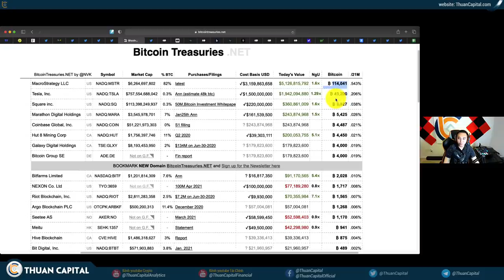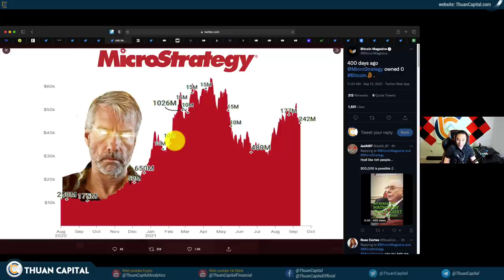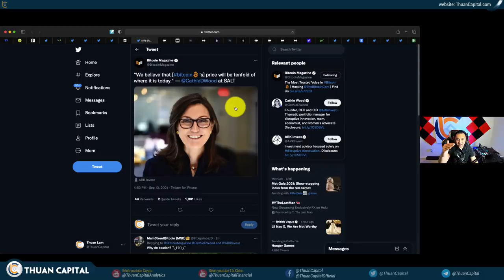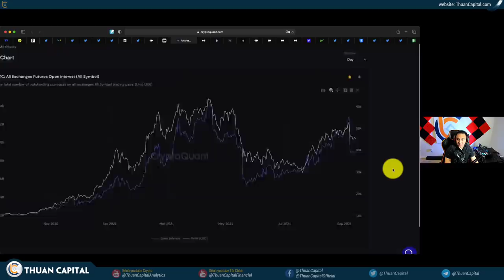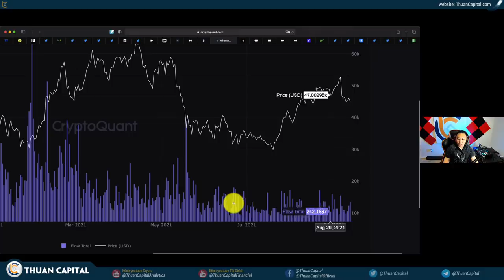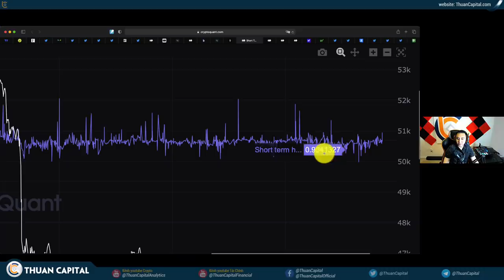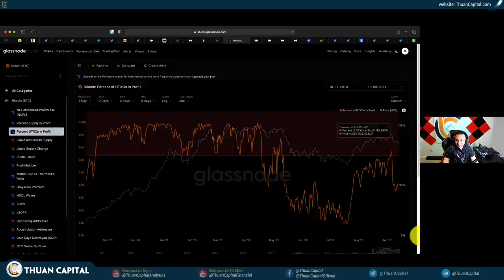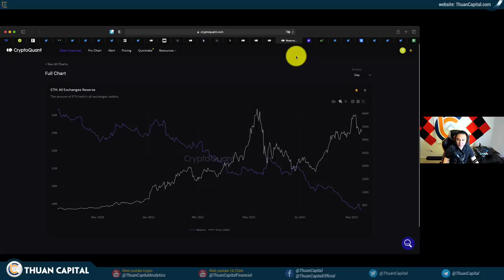1144 (Part 2) - Có Nên Tin Michael Saylor Không? | Tình Hình ON CHAIN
🔥 Remitano: Đấu Trường "Kim Cương": Có chí thì MUA - Có gan làm GIÀU với tổng giải thưởng lên đến 5000 usdt
Tìm hiểu 👇

LƯU Ý